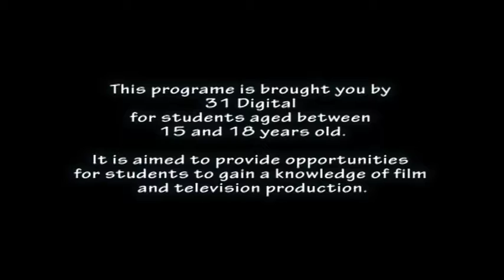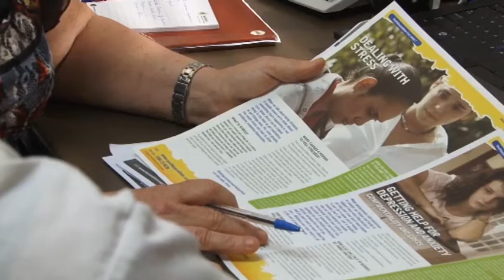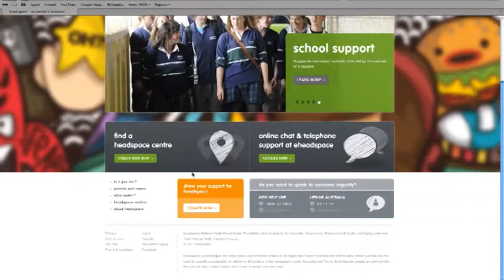TV2Schools- Anxiety-P2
This is a 31 Digital initiative to engage with young media savvy students from local schools.
This video features Anxiety at schools.
Produced by Wavell State High.